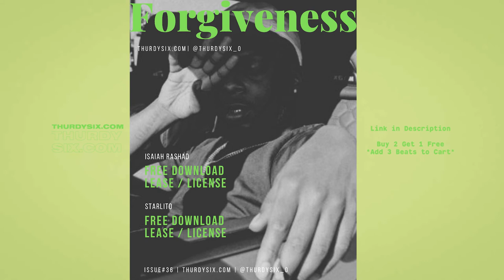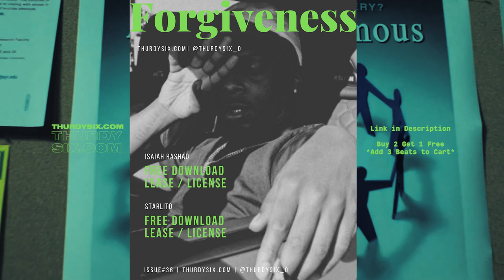"Forgiveness" FREE Isaiah Rashad x Starlito Type Beat 1 hour instrumental loop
This beat is looped for writing purposes. Feel free to download or lease the actual 3:49 length beat below.

🆓 Free for non-profit use only. Must buy or lease a beat license in order to release it on streaming services (Apple music, Spotify, Tidal, etc)

💳 Must include (Prod. Thurdysix_O) in credits

Isaiah Rashad x Starlito x Type Beat - "Forgiveness" instrumental trap beat | 1 hour loop